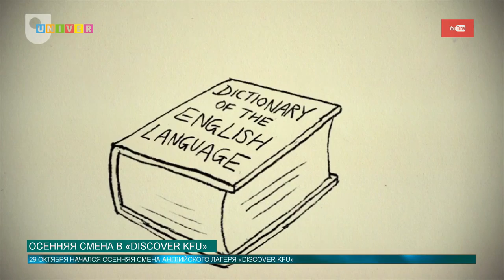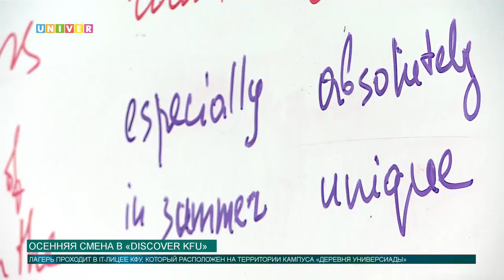Осенняя смена в «Discover KFU»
Лагерь английского языка Казанского федерального университета продолжает свою работу. Наш корреспондент побывал в IT-лицее КФУ, чтобы узнать, как именно школьников учат английскому языку.